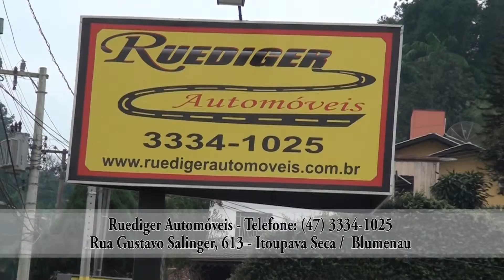Ruediguer Automóveis [ HD ]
Assista o comercial do Ruediguer Automóveis.